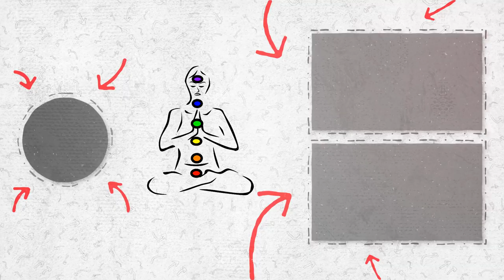Deep and Peaceful Sleep with the Sound of Bear Lake in Alaska 🇺🇸 With a View of the Aurora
🌎 A fantastic video is taken from the night of Alaska with the Northern Lights. This video combines visual and Real, which will help you greatly with deep sleep.

🎹 Ambient 10 db Angelic
🎼 Real Lake Sound Produced by Luxury Richland Relaxation
🌎 Bear Lake. Seward. Alaska
⛰ Real
🌃Real
🌔Visual
🌌 Visual

🔮Goal:
Spiritual awakening
Deep Sleep
Stress Relief
Meditation
Hz Sound